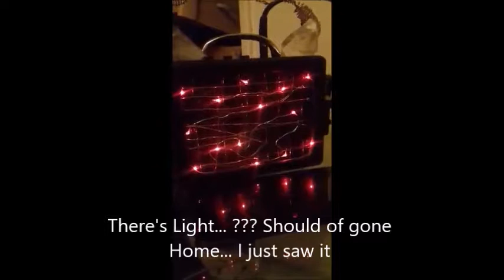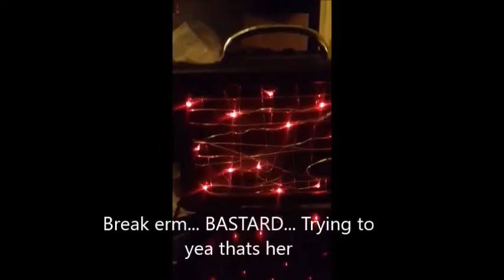halloweens eve session PRT 1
SCD1 & PORTAL SESSION ENJOY :)